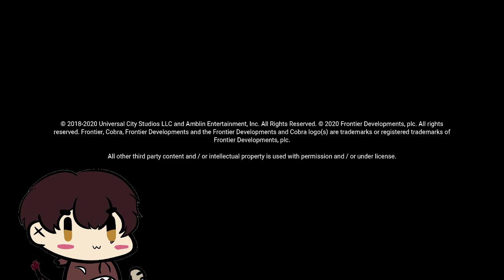[Jurassic World Evolution] DINOS SHALL RISE!!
Day two of the great dinosaur breakout begins today!